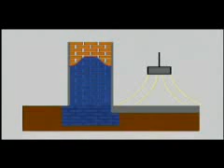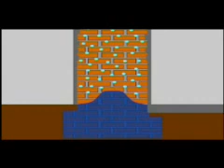działanie systemu AQUAPOL